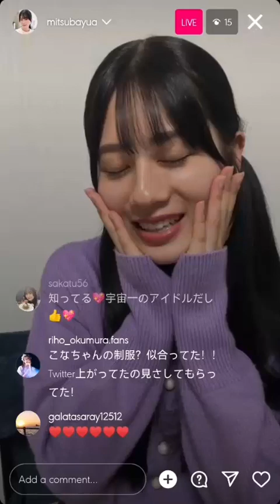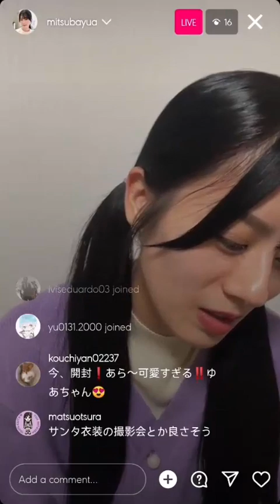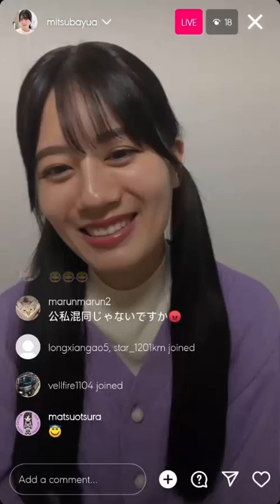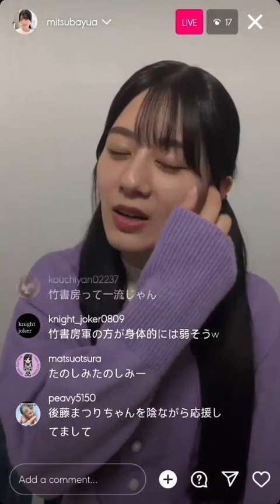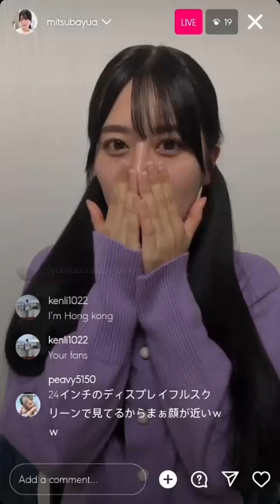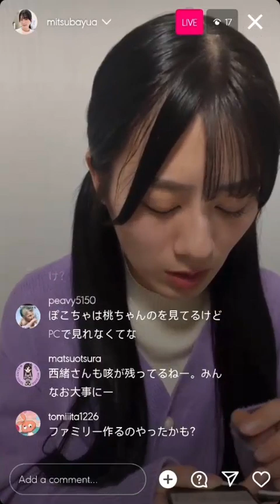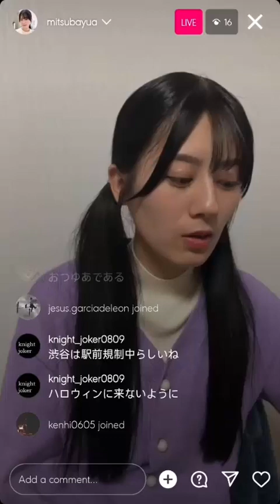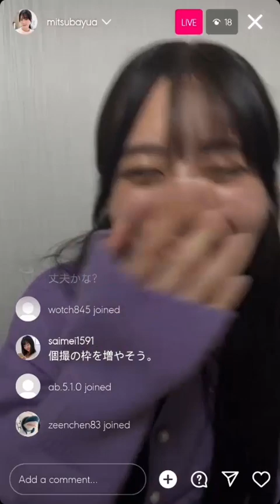Yua Mitsuba instagram live 281023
Yua Mitsuba